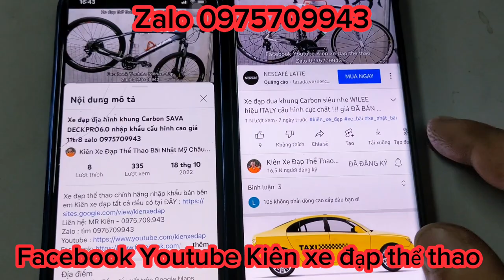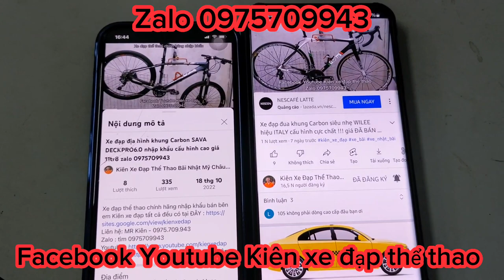Xe đạp Tuoring bãi GIANT FCR3300 nhập khẩu chính hãng cấu hình cao giá 8tr6 zalo 0975709943